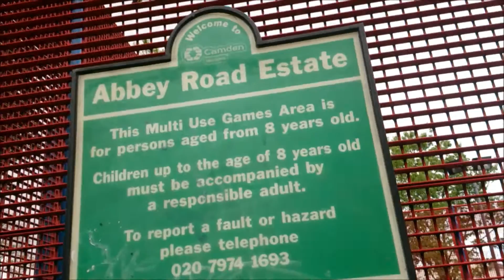Somerset - London trip 2014. West Coast Parkour.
So much fun was had during this trip! The video may be almost 2.5 years late, but better last than never!

Jacob Peregrine-Wheller
- Team Manager and Director